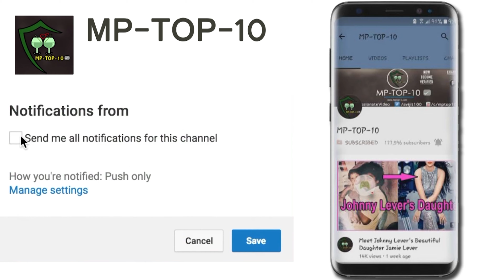Top 10 Hot And Beautiful TV Actresses 2021 || हॉट और खूबसूरत टीवी अभिनेत्रियाँ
According to you, who are the most hot and beautiful tv actresses in India in 2021? These TV actresses would be a most hot and beautiful tv actresses considered in the beauty contest. Female TV actresses have always given male fans goosebumps. Here, we list top 10 most beautiful TV actresses in India for the year 2021. Please let us know if there are names missing that make the list incomplete.